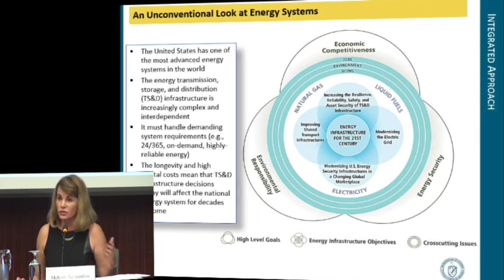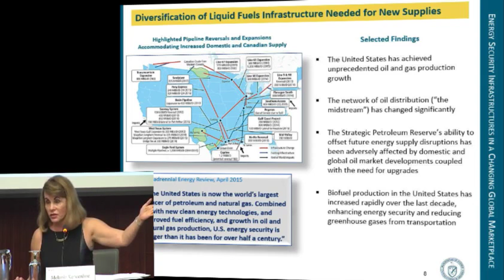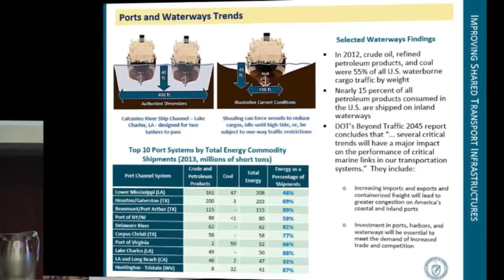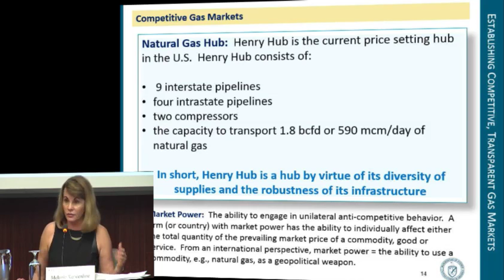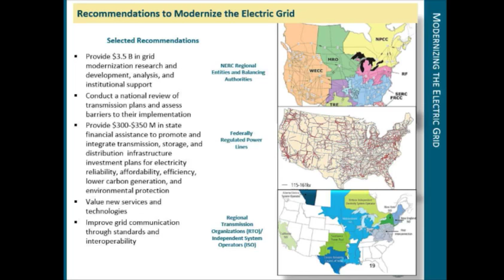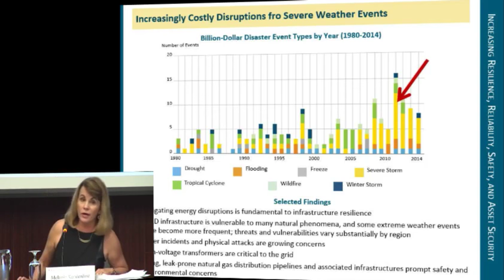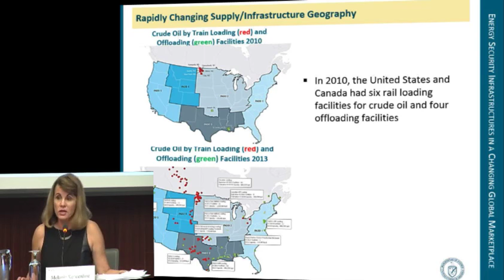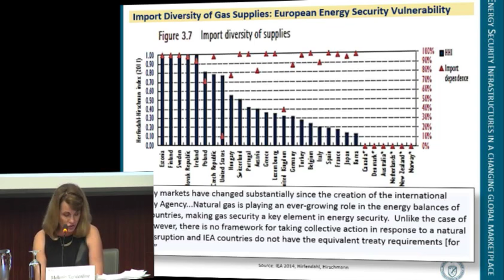Energy Security and the Quadrennial Energy Review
featuring:

Melanie Kenderdine
Director of the Office of Energy Policy and Systems Analysis, U.S. Department of Energy

Moderated by:

Sarah Ladislaw
Director and Senior Fellow, Energy and National Security Program, CSIS

The CSIS Energy and National Security Program is pleased to host Melanie Kenderdine,
Director of the Office of Energy Policy and Systems Analysis with the U.S. Department of Energy to discuss energy security in the first installment of the Quadrennial Energy Review (QER). The QER focuses on energy infrastructure and identifies the threats, risks, and opportunities for U.S. energy and climate security, enabling the federal government to translate policy goals into a set of integrated actions. This discussion will highlight energy security in the QER, while examining ongoing work in the next installment.